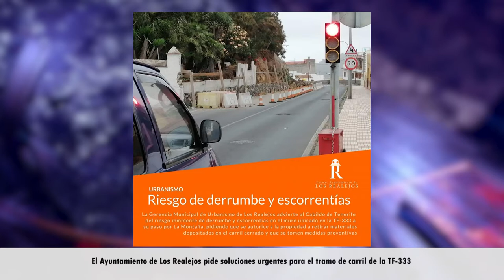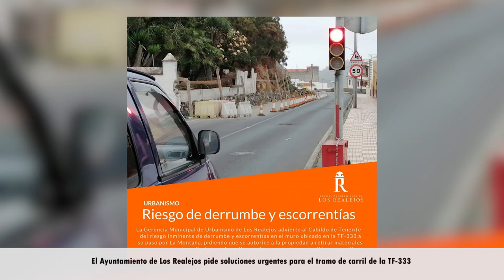Ayto. Los Realejos pide soluciones para el tramo de carril de la TF-333